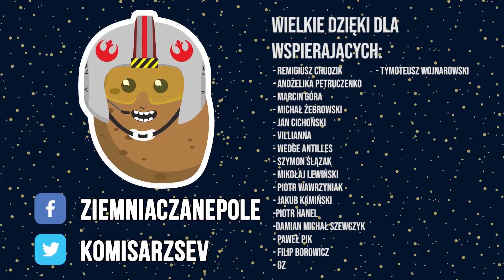Premiery komiksowe Star Wars - The High Republic Adventures: Quest of the Jedi